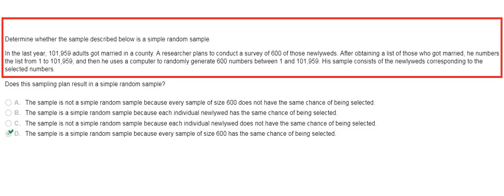In the last year, 101,959 adults got married in a county. A researcher plan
Determine whether the sample described below is a simple random sample.
In the last year, 101,959 adults got married in a county. A researcher plans to conduct a survey of 600 of those newlyweds. After obtaining a list of those who got married comma he numbers the list from 1 to 101 comma 959 comma and then he uses a computer to randomly generate 600 numbers between 1 and 101 comma 959. His sample consists of the newlyweds corresponding to the selected numbers.
Does this sampling plan result in a simple random sample?
A.
The sample is not a simple random sample because every sample of size 600 does not have the same chance of being selected.
B.
The sample is a simple random sample because each individual newlywed has the same chance of being selected.
C.
The sample is not a simple random sample because each individual newlywed does not have the same chance of being selected.
D.
The sample is a simple random sample because every sample of size 600 has the same chance of being selected.